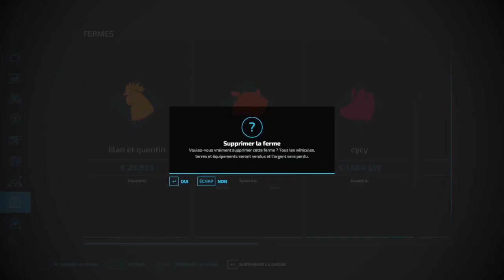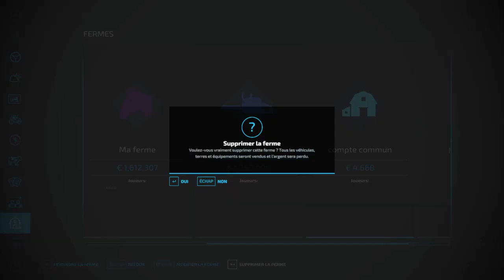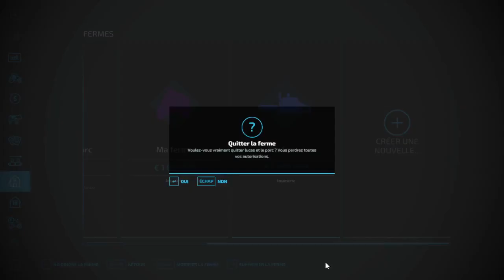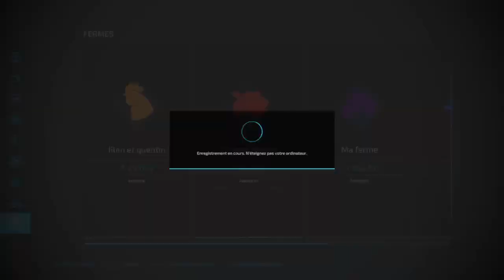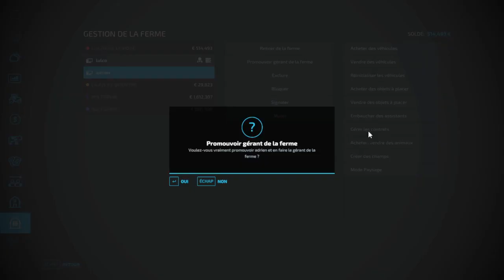timelaps 8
Fortnite